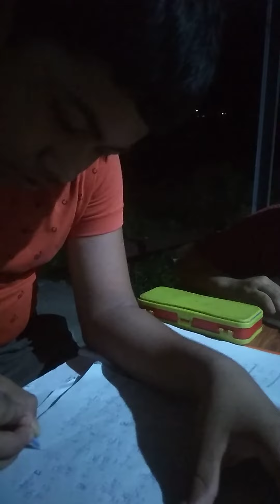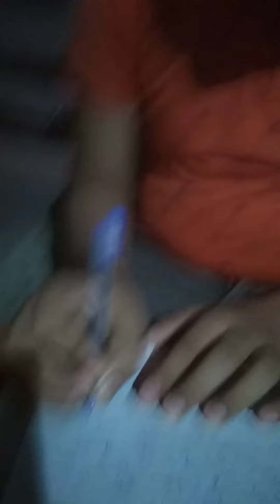मन पढ़ाई में लगता है तो गाना गुनगुनाना पड़ता है चाहे वह बच्चा हो या जवान